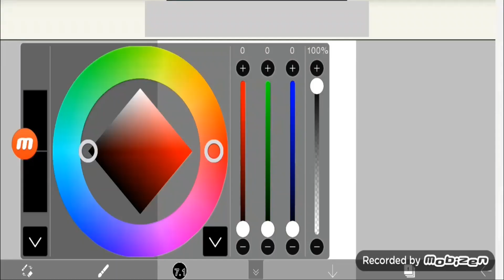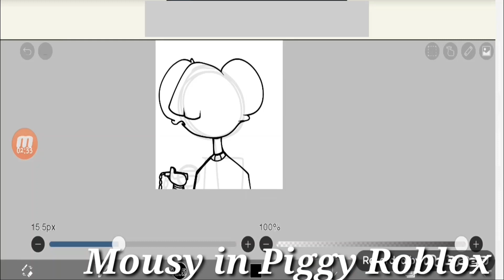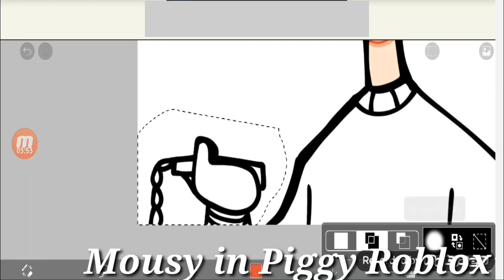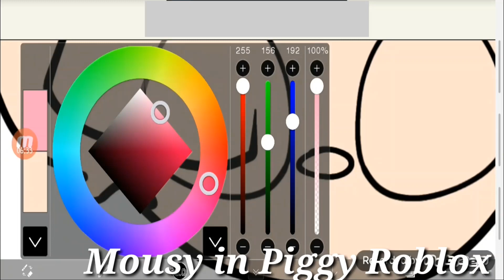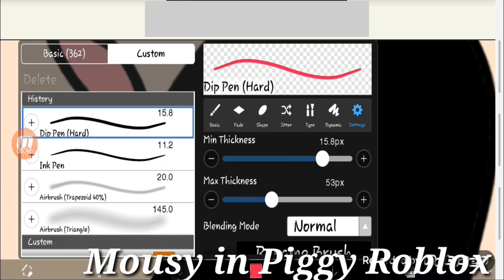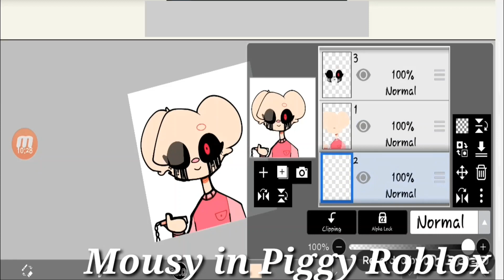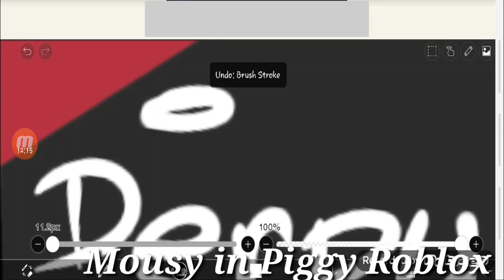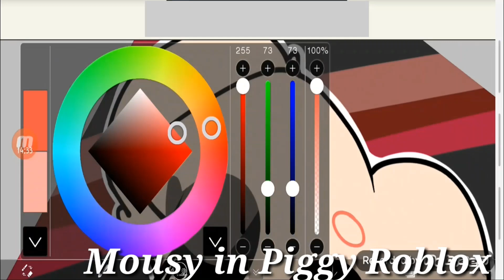Mousy Piggy Roblox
Digital Arts Drawing
Credits to MiniToon and Roblox.